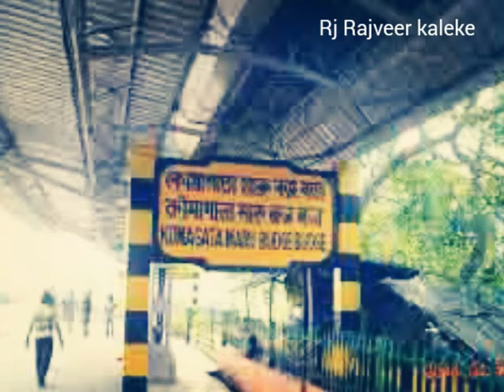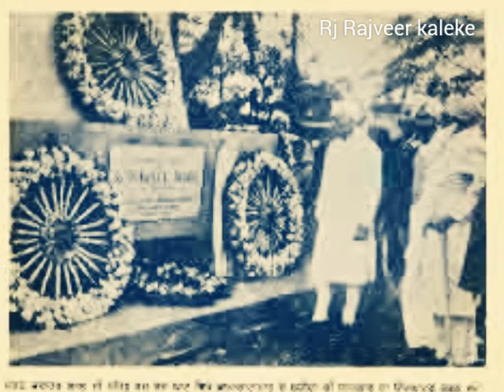Komagata Maru Incident | Canada ਕਾਮਾਗਾਟਾਮਾਰੂ ਹੈ ਕੀ ਸੀ ? ਇੱਕ ਵਾਰੀ ਜਰੂਰ ਸੁਣਿਉ | Punjabi Short Video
Komagata Maru Incident | Canada ਕਾਮਾਗਾਟਾਮਾਰੂ ਹੈ ਕੀ ਸੀ ? ਇੱਕ ਵਾਰੀ ਜਰੂਰ ਸੁਣਿਉ | Punjabi Short video. Social information ਇੱਕ ਵਾਰੀ ਜਰੂਰ ਸੁਣਿਉ Remembering of Komagatamaru in Punjabi.
The Komagata Maru incident involved the Japanese steamship Komagata Maru on which a group of citizens of the British Raj attempted to emigrate to Canada in 1914 but were denied entry.
Komagata Maru sailed from Hong Kong, then a holding of the British Empire, via Shanghai, China, and Yokohama, Japan, to Vancouver, British Columbia, Canada, in 1914, carrying 376 passengers from Punjab, British India. Of them, 24 were admitted to Canada, but the other 352 passengers were not allowed to disembark in Canada, and the ship was forced to return to India.The passengers comprised 340 Sikhs, 24 Muslims, and 12 Hindus, all British subjects. This was one of several incidents in the early 20th century in which exclusion laws in Canada and the United States were used to exclude immigrants of Asian origin.Gurdit Singh Sandhu, from Sarhali (not to be confused with Gurdit Singh Jawanda from Haripur Khalsa, a 1906 Indo-Canadian immigration pioneer), was a Singaporean fisherman who was aware that Canadian exclusion laws were preventing Punjabis from immigrating there. He wanted to circumvent these laws by hiring a boat to sail from Calcutta to Vancouver. His aim was to help his compatriots whose previous journeys to Canada had been blocked.

Though Gurdit Singh was apparently aware of regulations when he chartered the ship Komagata Maru in January 1914, he continued with his enterprise to challenge the continuous journey regulation in the hopes of opening the door for immigration from India to Canada.

At the same time, in January 1914, he publicly espoused the Ghadarite cause while in Hong Kong. The Ghadar Party was an organization founded by Indian residents of the United States and Canada in June 1913 with the aim of liberating India from British rule. It was also known as the Hindi Association of the Pacific Coast.
The passengers consisted of 340 Sikhs, 24 Muslims, and 12 Hindus, all British subjects. One of the Sikh passengers, Jagat Singh Thind, was the youngest brother of Bhagat Singh Thind, an Indian-American Sikh writer and lecturer on "spiritual science" who was involved in an important legal battle over the rights of Indians to obtain U.S. citizenship (United States v. Bhagat Singh Thind).

Indian nationals had assassinated Viceroy Richard Bourke, 6th Earl of Mayo and William Hutt Curzon Wyllie, wounded Lord Hardinge, engaged in illegal gun running with ships off Gray's Harbour and Singapore, and broken immigration laws. The Government of Britain, which held the Canada Immigration portfolio in this period, was worried that Indian nationals might spread rebellion on the eve of the First World War. (See Ghadar conspiracy, Annie Larsen arms plot, and Christmas Day Plot.)

Canada visa
canada travel
kamagatamaru in punjabi
short punjabi video
traveler
yatra
canada student life
canada jobs
australia job
singapore visa
uk visa
uk student visa
Canada Government